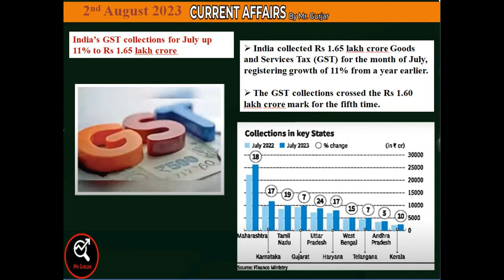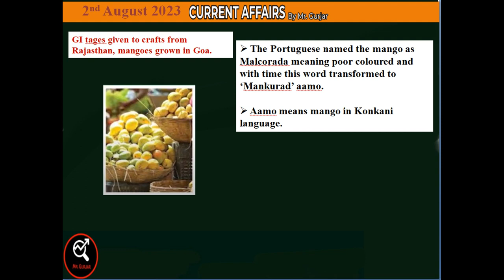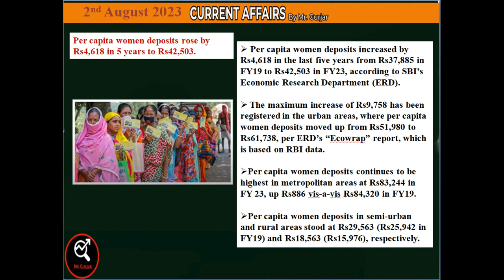2nd August 2023 || Current Affairs || SSC || Bank || EPFO || UPSC || Railway || State PCS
2nd August 2023 || Current Affairs || SSC || Bank || EPFO || UPSC || Railway || State PCS